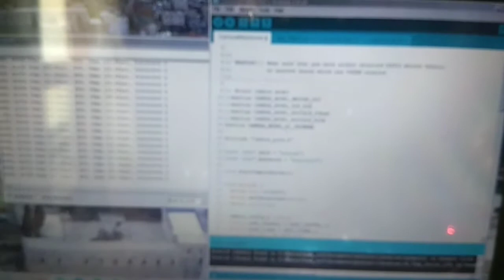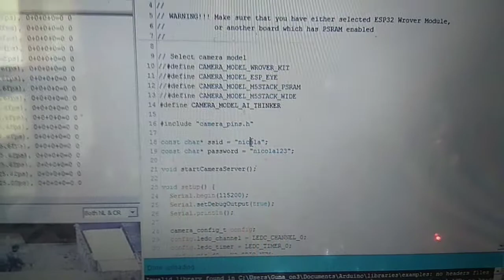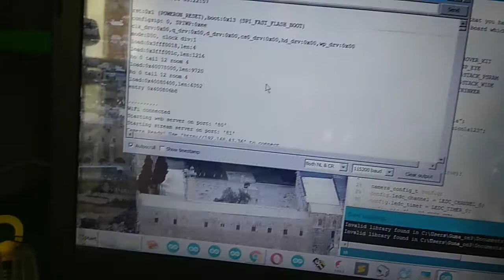Esp32 cam problem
It's cam connected to the router, but can't showing video..

Just use your tethering from your phone 👌👌😁